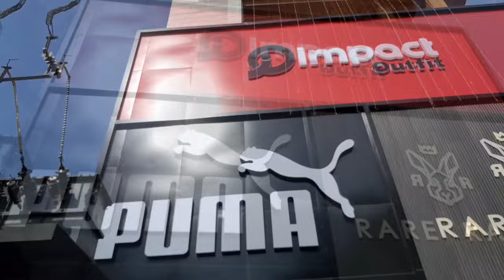అమరదీప్ గారు వచ్చినారు అనంతపురం కి